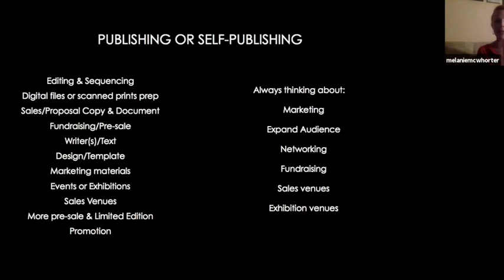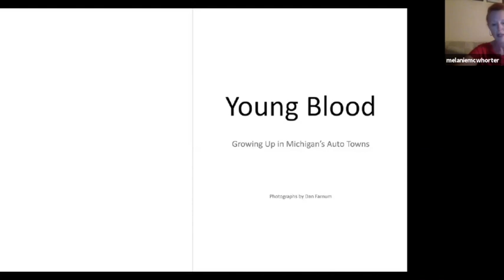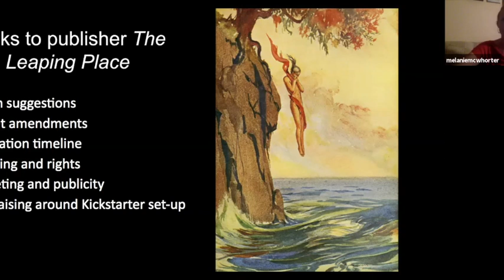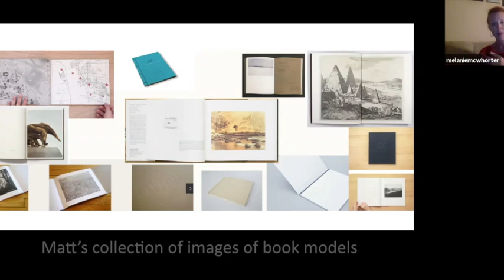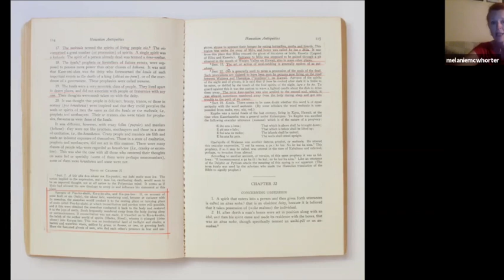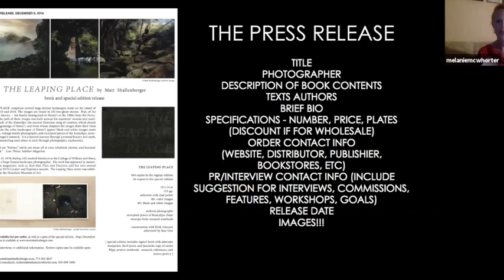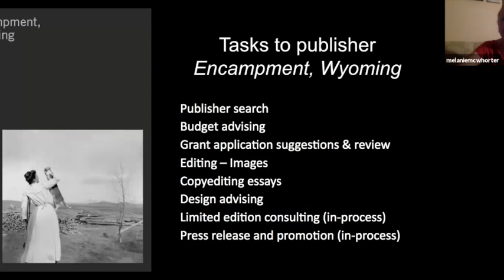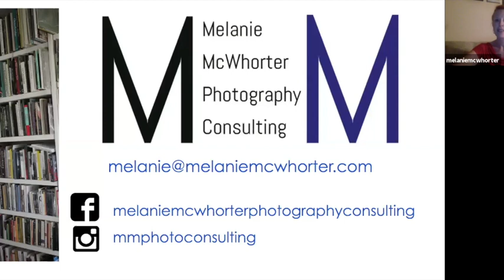LACP's Photo Book Discussion with Melanie McWhorter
LACP is excited to announce we are starting a monthly Photo Book Discussion Series where photographers, publishers and photo editors will address how they create photo books, as well as the current photo book market. In each session, guest(s) will discuss the process of developing a photo book from conception to distribution and will cover their approach to editing, sequencing, publishing, and marketing.

The Photo Book Discussion will take place monthly from 4-5pm (PT) on Thursday nights. During the hour, the presenter will talk about their experience in the photo book world and there will be ample time for Q and A from participants.